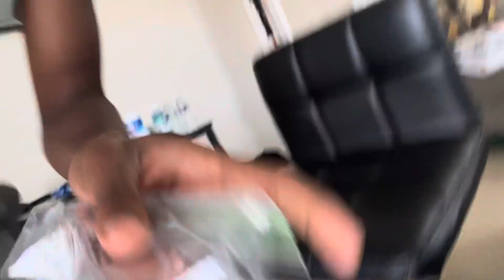GAVE MY FRIEND EDIBLES TO SEE HOW HE REACTS! *It was crazy*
I Love You Guys & I’ll See Y’all In The Next Video!